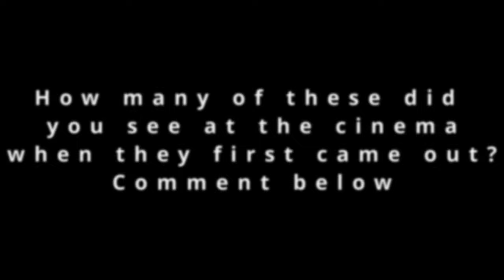Top 10 grossing Arnold Schwarzenegger films of all time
The top ten Arnold Schwarzenegger films that have made the most money at the box office